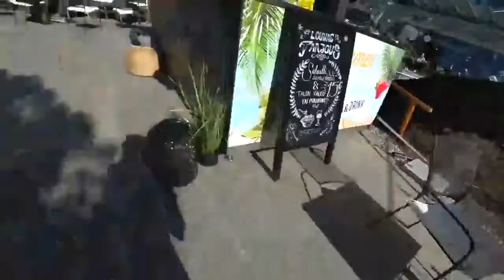Passion denied, four no… write in.